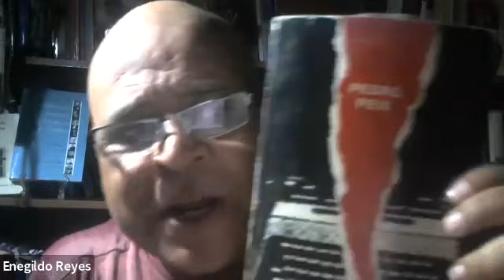Homenaje a Pedro Peix y Carmen Natalia en Miercoletras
Miercoletras rinde homenaje a la memoria de dos grandes escritores dominicanos que en su vida recibieron el desprecio y desconsideración y que serán recordados en la XXIV FILSD 2022  que se va a realizar en la Ciudad Colonial.